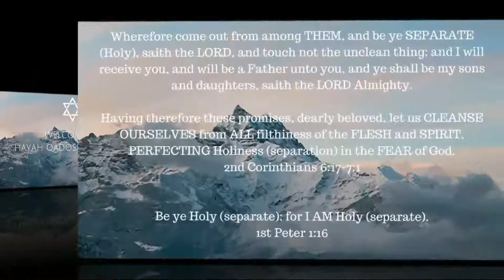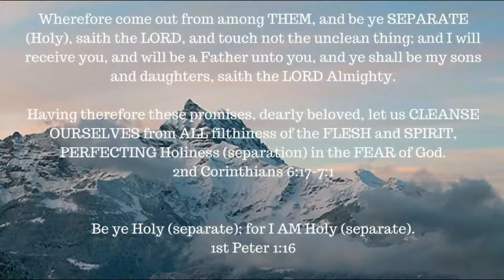ONE A DAY for the soul -- 2-11-18 -- 1st John 2: 12-14